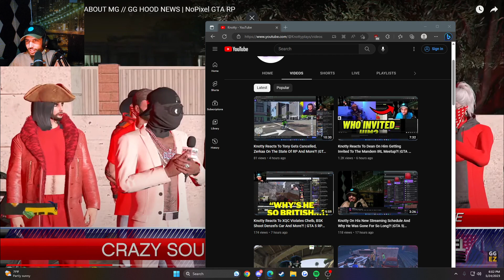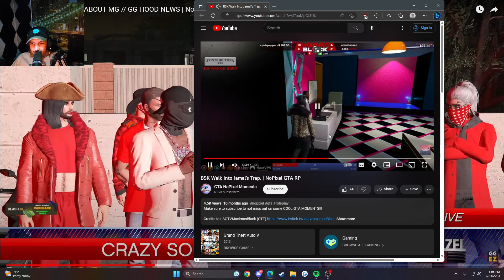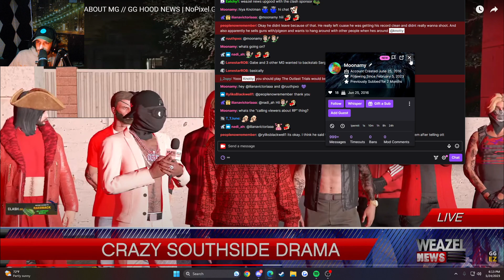Knotty Reacts To The BSK Hood News Interview On Their Marabunta Grande War?! |GTA 5| NOPIXEL RP